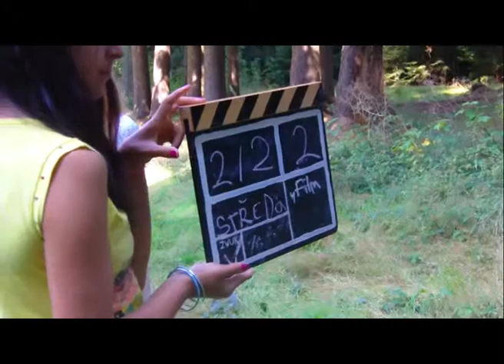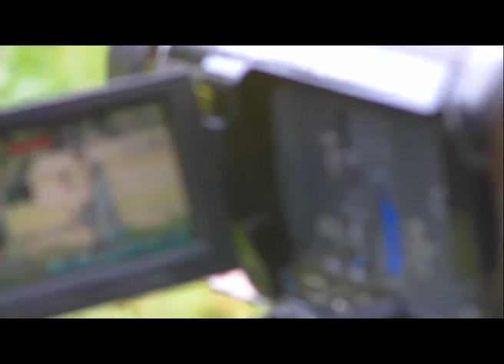Film o filmu 17/08/11 - Film, ve kterém nejezdí tramvaje